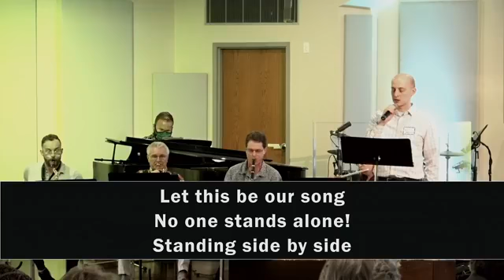September 18, 2022 -//- 11am Traditional Worship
Welcome! We begin a new sermon series this morning, "Reconciliation." Join us for worship with a message of reconciliation with community from Pastor Mike.